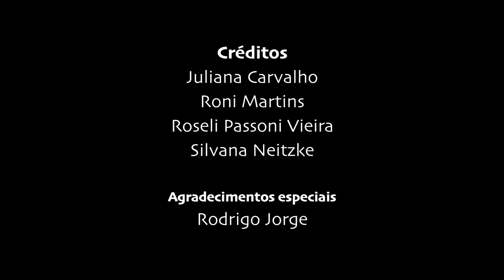Trabalho Luz e Fotografia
Pós Graduação em Produçãoi Audiovisual
Instituição de Ensino Superior Estácio
Maio 2018

Direção: Roni Martins, Roseli e Juliana
Imagens:  Silvana Neitzke (Silnegrafista)